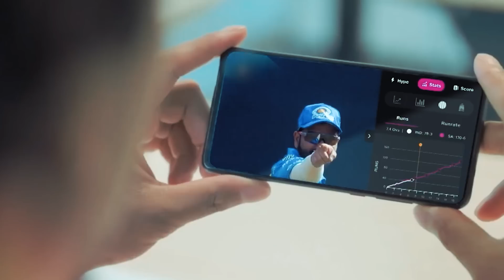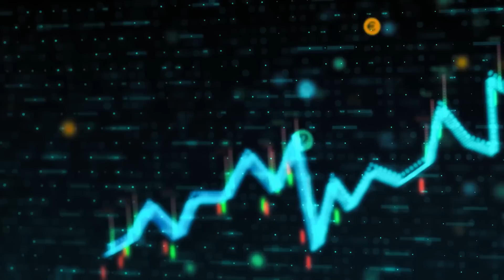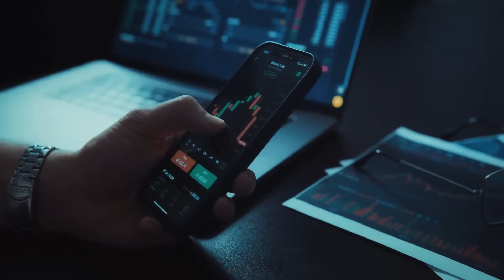IPL की कमाई का ये राज जान, दुनिया हो रही है हैरान, भारत में कैसे मचा दिया भूचाल | IPL 2023